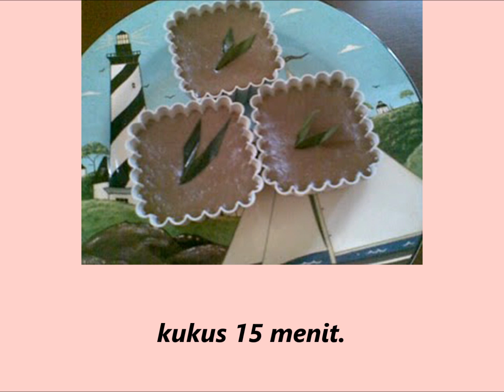Resep Membuat Kue Sari Kaya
Cara membuat Kue Sari Kaya :

Kocok telur, gula putih, gula merah, vanilie dan bubuk kayu manis kira-kira 3-4 menit.
Setelah rata masukan santan, lalu saring dan masukan ke cetakan dan diberi hiasan potongan daun pandan, kukus 15 menit.